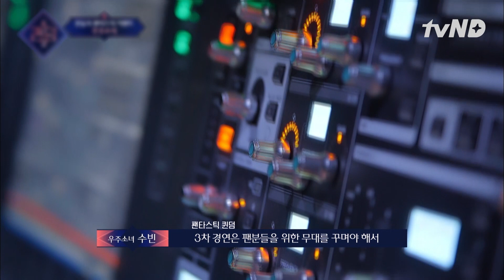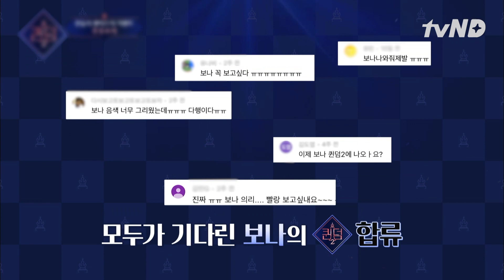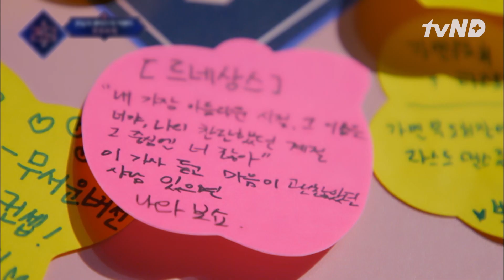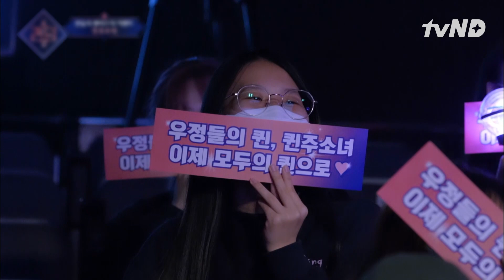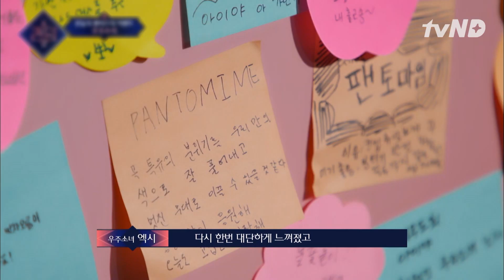Bất Ngờ Mang Tên "Tuổi 25, Tuổi 21" Dành Cho WJSN Đã Đến Rồi Đây!!! 🎊🎊🎊 Queendom2 🇻🇳VIETSUB🇻🇳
🎬 Với màn trình diễn lần này, Hyolin đã thành công đem đến một sân khấu hoàn hảo từ A đến Z khiến các cô gái ở các nhóm nhạc khác vừa kính nể vừa lo lắng không biết tương lai sẽ đối đầu với đối thủ nặng đô này thế nào - Tất cả chỉ có trên chương trình Queendom2 được phát sóng trên kênh tvN​!

Queendom2 là một chương trình giải trí sống còn Hàn Quốc của Mnet. Đây sẽ là cuộc cạnh tranh khốc liệt của dàn nghệ sĩ đình đám K-Pop như BraveGirls, WJSN, Kep1er, LOONA, Hyolyn và VIVIZ. Tham gia chương trình, các idol sẽ phát hành các nhạc phẩm mới trong cùng một thời điểm để xem ai sẽ thống trị trên các bảng xếp hạng âm nhạc. MC TaeYeon (SNSD) đảm nhận vị trí host của chương trình.